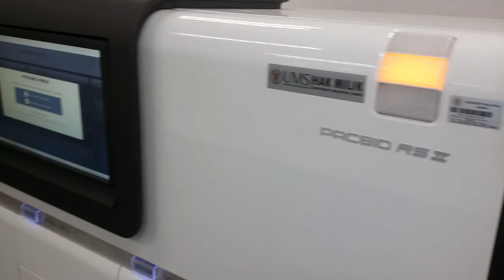Genome Sequencing Facility, Universiti Malaysia Sabah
This is a short introduction to the Genome Sequencing Facility at the Biotechnology Research Institute, Universiti Malaysia Sabah. We currently offer genome sequencing services based on Single Molecule Real Time (SMRT) sequencing platforms as well as NGS using Illumina MiSeq and conventional Sanger Sequencing.